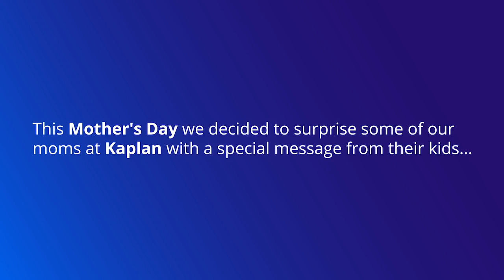A special Happy Mother’s Day from Kaplan Test Prep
This Mother’s Day let’s show our moms just how special they are with cute surprise messages from their kids. Thanks moms, for everything.